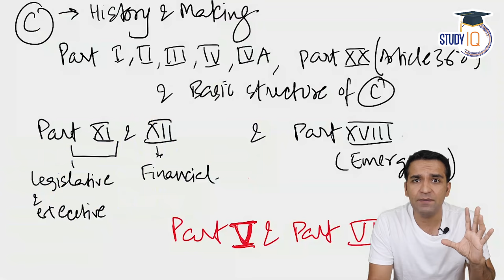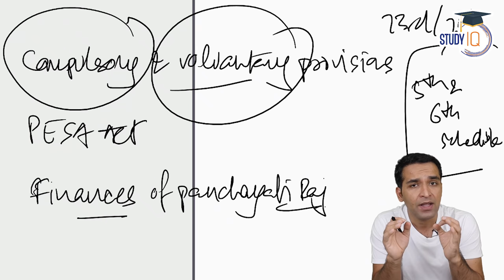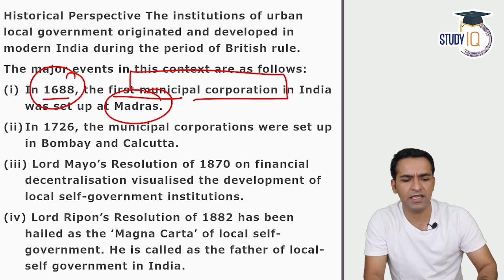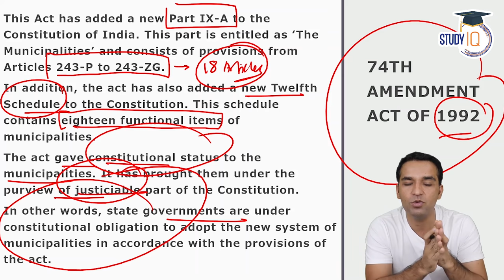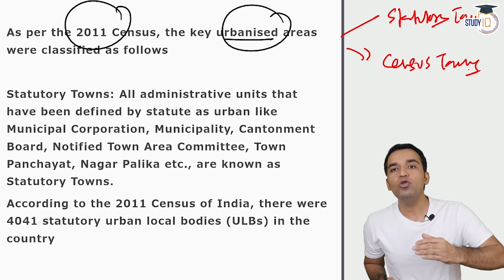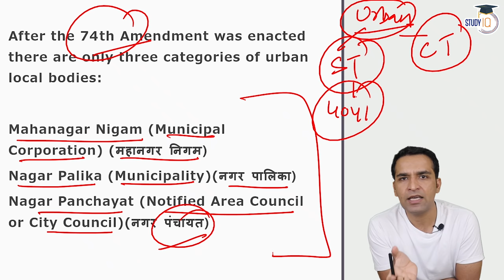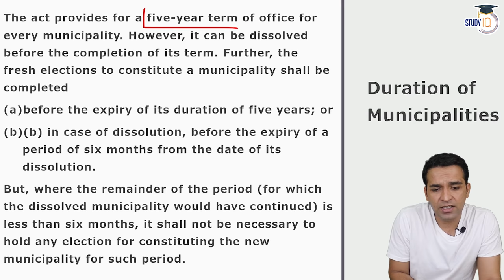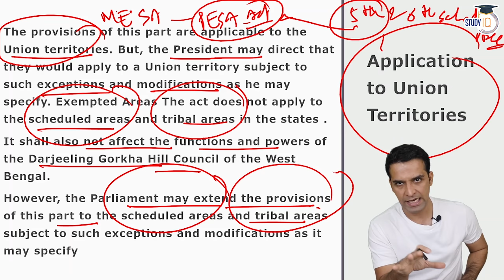Indian Polity by M Laxmikanth for UPSC - Lecture 51 Municipalities 74th Constitutional Amendment Act